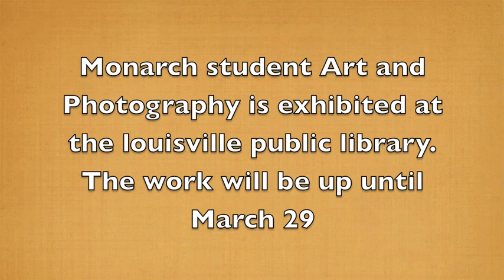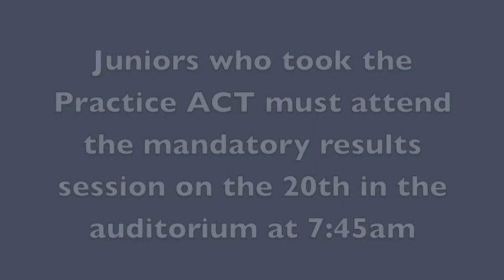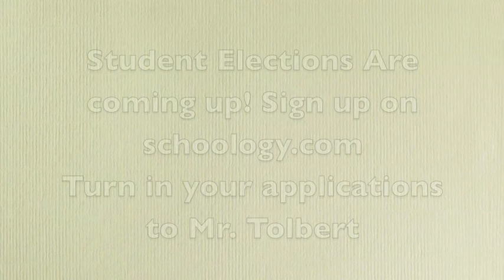pi day video announcements